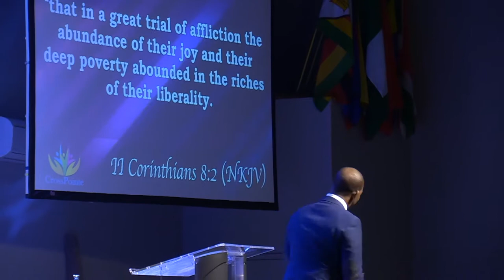Prophetic Insights - Sermon by Apostle Elhadj